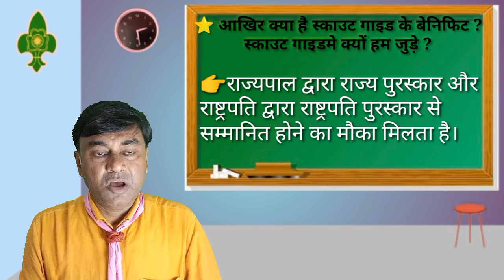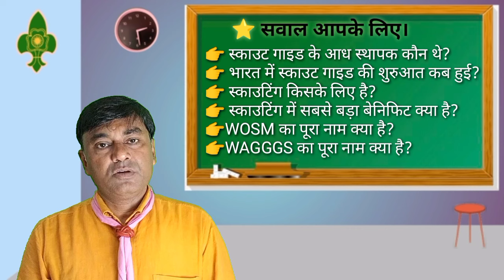Scouting Guiding Kya Hai? | Scout Guide Ke Benefit Kya Hai. | scout guide ki jankari.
Scouting Guiding Kya Hai?
 Scout Guide Ke Benefit Kya Hai.
scout guide ki jankari.
What Is Scout And Guide.?
Scounting Kya Hai ?
Guiding Kya Hai ?
Scout guide ke benefit.
Bharat mein scout guide ki shuruaat
Scout guide launched in India.

Scout guide kya hai ?
Scouting ke benefit kya hai?
Bharat mein scout guide ki shuruaat kab Hui?
Kyon ham scout guide mein Jude.?
Scout guide kyon bane.